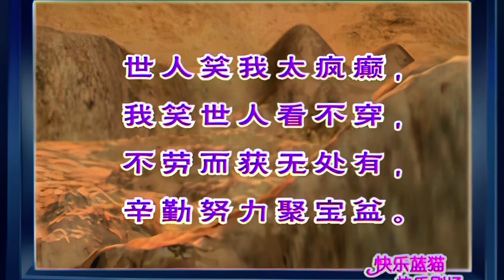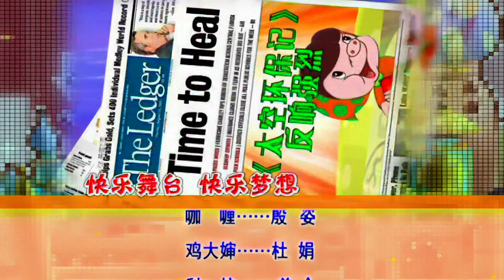蓝猫明星梦工厂 第039集 聚宝盆的秘密 高清版 蓝猫经典动画